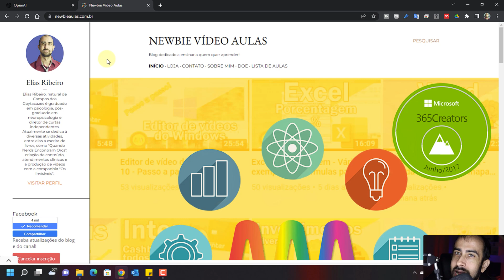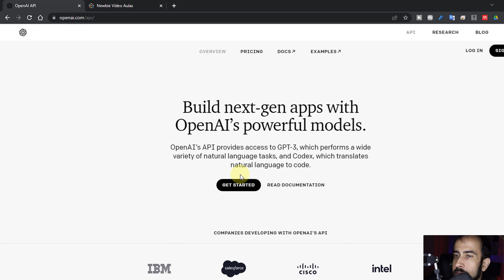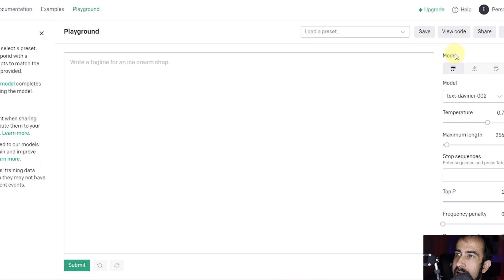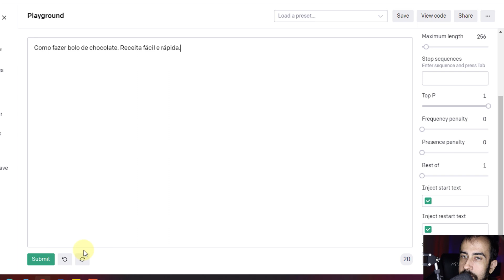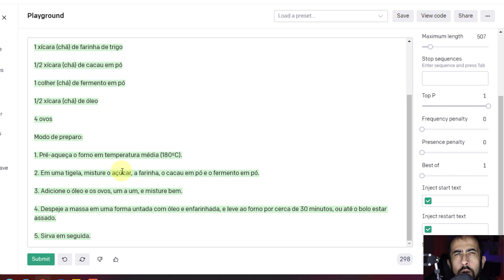💡OpenAI: INTELIGÊNCIA ARTIFICIAL que escreve textos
Conheça o OpenAi, a inteligência artificial que escreve textos complexos automaticamente. Essa IA pode fazer várias trabalhos como escrever textos de SEO, artigos jornalísticos e mais. Incrível AI que escreve textos!
Veja meu teste no vídeo e use gratuitamente também!

Partes:
00:00:00 Introdução
00:00:13 As AI são uma realidade
00:01:22 Acessando o OpenAI
00:03:21 AI criando texto sozinha
00:04:51 Comentários finais sobre a inteligência artificial